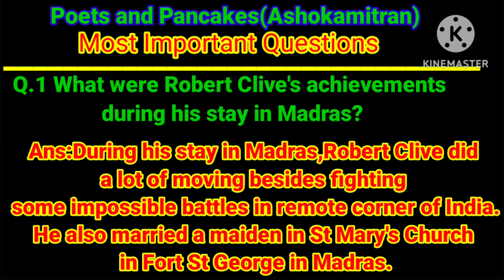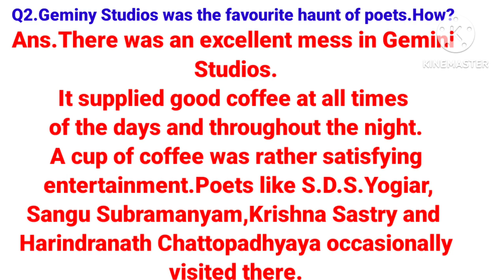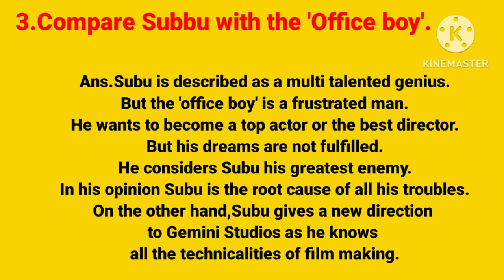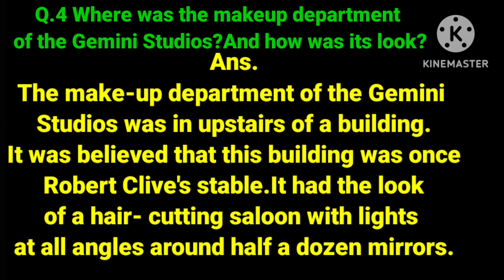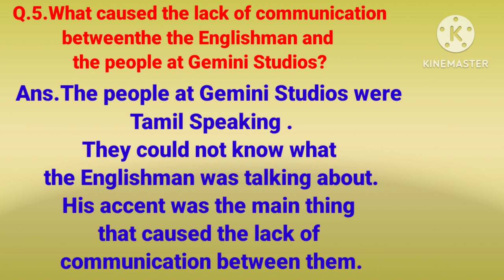Poets and Pancakes Short Questions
Hie dear friends,
In this Video ,you will get the most important questions and their answers of the lesson Poets and Pancakes of class 12
Poets and Pancakes class 12 in hindi
Poets and Pancakes class 12
class 12 Poets
deep water summary in hindi
class 12 english deep water summary in hindi
class 12 english poets and pancakes  in hindi
English, class12,